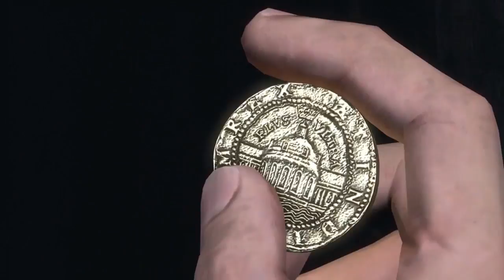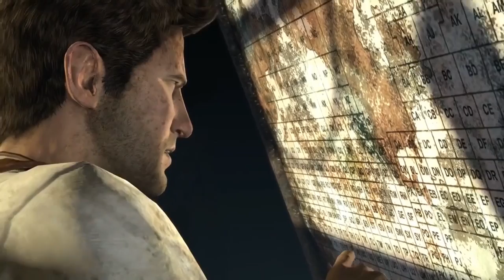Uncharted Drake's Fortune Remaster Playthrough Chapter 3 [Never Played Before]